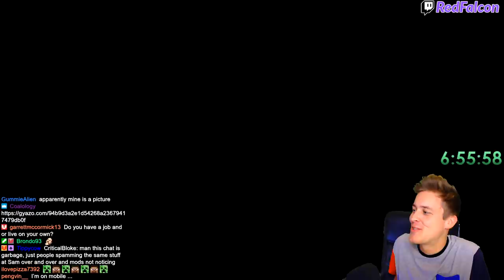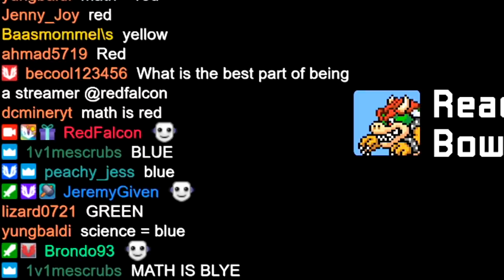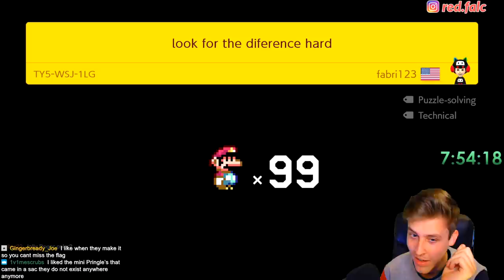8 Hours Later... I Unlocked the Super Acorn Hat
Hittin the big 500 levels in this episode.. we're basically almost at 1000 right?